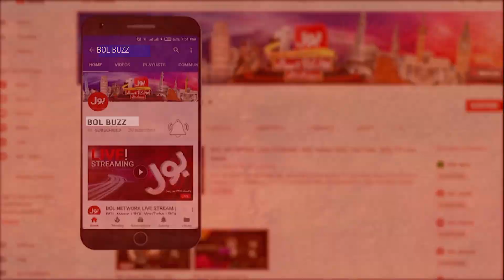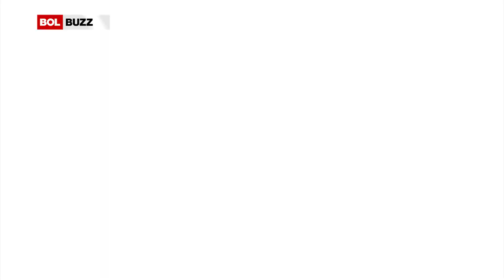Kashmir Solidarity Rally in Karachi | Pakistan Stands with Kashmiris | BOL BUZZ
5 Feb 2022 Hundreds of Karachi Youth marched through the streets of Karachi on Saturday to observe "Kashmir Day". Massive Rallies Across Pakistan For Kashmir Solidarity Day.

KashmirSolidarityDay